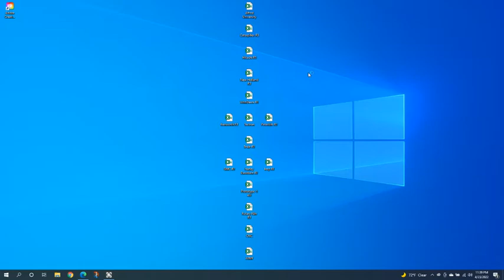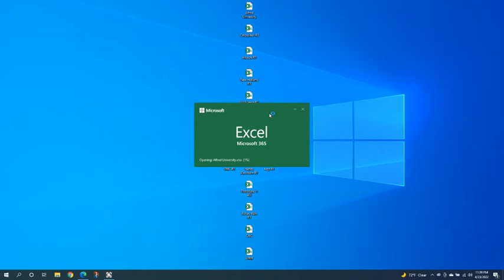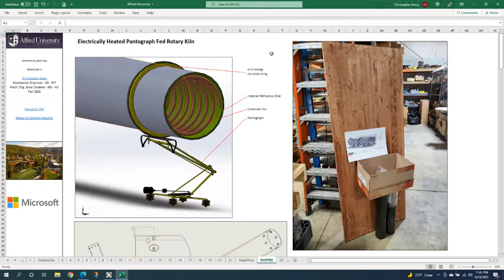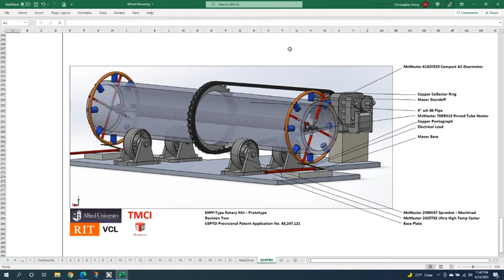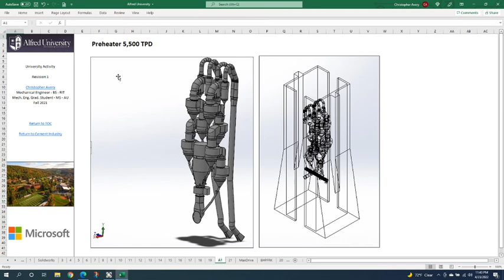4 23 22 1